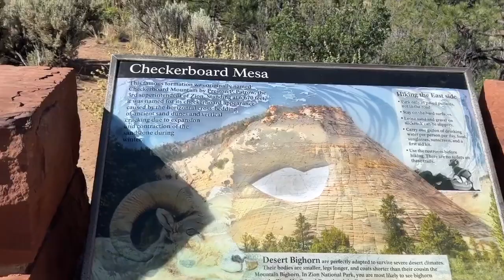Zion NP: Retired Couple's Scenic Journey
There is so much awesome scenery in this park. Before entering the park three Bison crossed the road in front of us. There are several hiking trails. However pets are not allowed on them with the exception of one. And pets must remain on hard surfaces. We are not much into hiking. We did see some nice trails to hike. The tunnel was only open to one way traffic at a time. We waited about 10 minutes so account for this on you journey through the park. There were several windows in the wall however there is no stopping in the tunnel. There is an area in the park that is only accessed by the parks buses. Of course this is an extra charge above the $35 per vehicle entrance fee. I hope you enjoy the video.